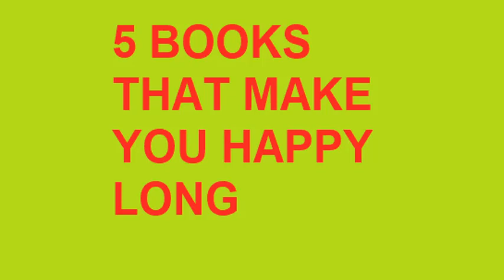5 BOOKS THAT MAKE YOU HAPPY LONG